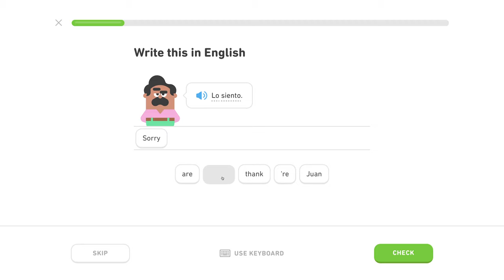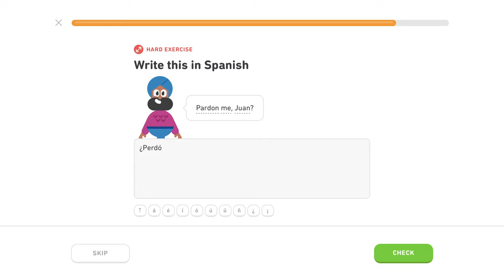🇪🇸 Frázy - Level 1/5, lekcia 1/3 - Španielsky s Yetim